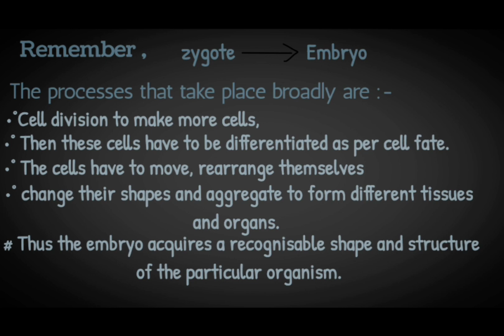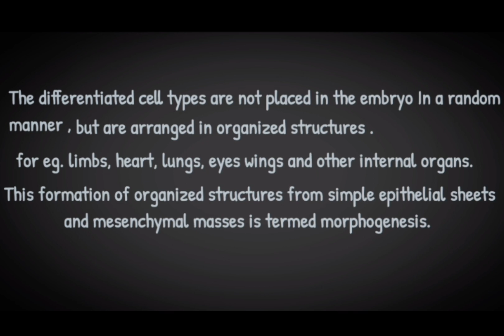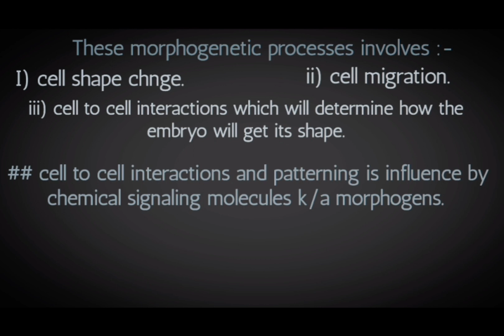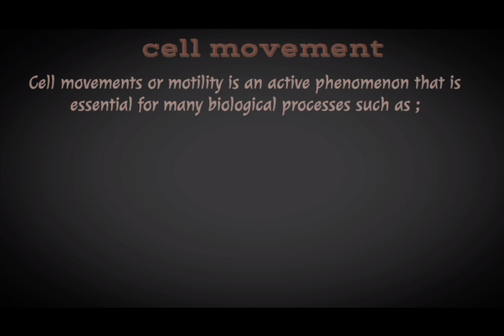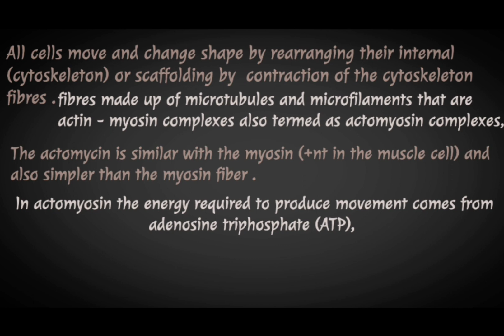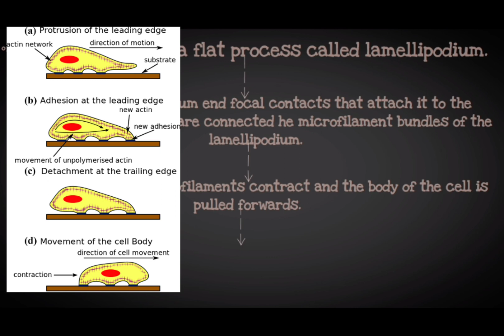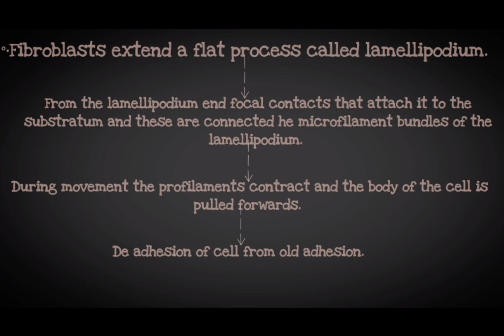Morphogenetic process /Morphogenesis / cell movement/ Develomantal biology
This channel is for preparation of zoology for, BSc
you can watch very easy lectures of other chapters also links of some of them lectures are given below, and all the lectures are arranged in channel playlists.

Link for learn general characteristics of phylum arthropod:-
To learn about phylum arthropods :

Link for sub phylum uniramia:-